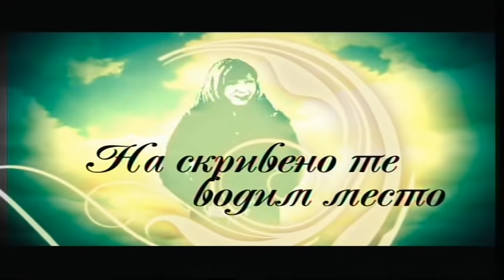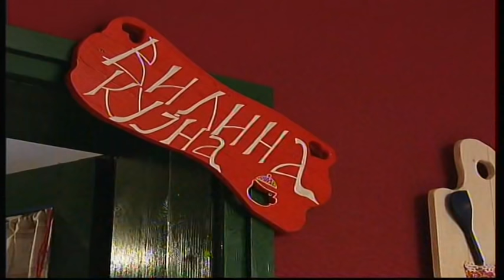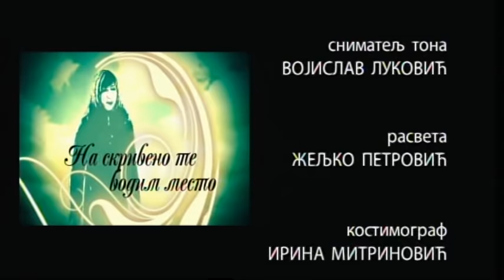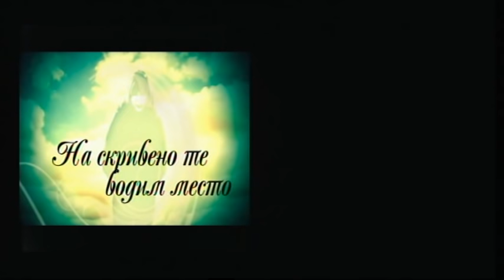Na skriveno te vodim mesto: Divna Ljubojević